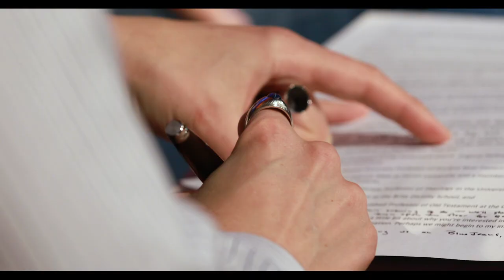God and Guns | Teaser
On March 15–16, 2019, Fuller’s School of Theology hosted a panel of Biblical scholars to discuss how the Bible might speak to American gun culture. The panelists reflected on violence as a tool for dominance, toxic masculinity, “thoughts and prayers,” mental health issues, and various other cultural factors that create the particular gun culture in the United States today.

Find more resources like this at Fuller.edu/Studio